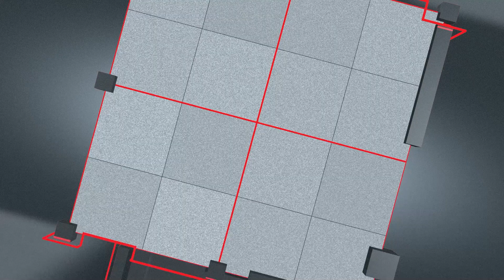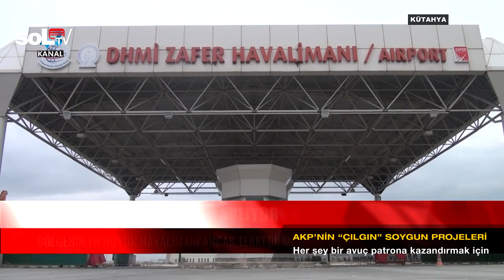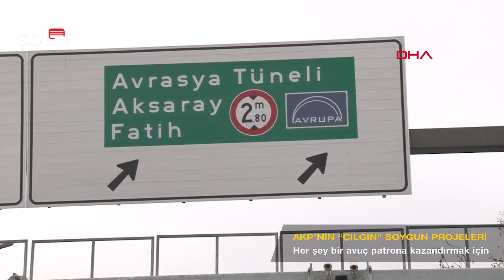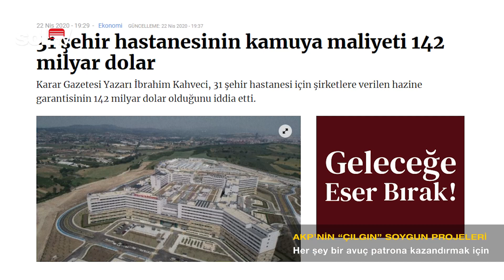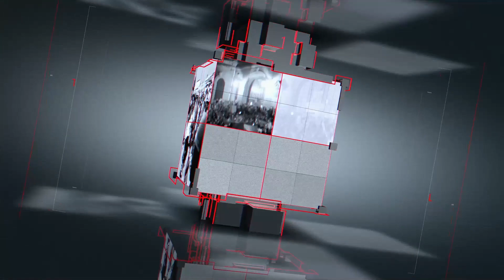soL Bakış - AKP’nin Çılgın Projeleri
Her şey bir avuç patrona kazandırmak için. Ekonomik krizin yükünü emekçiye yükleyerek kurtulmaya çalışan AKP'nin "Çılgın Projeleri"nin salgın nedeniyle artan yükü de halkın sırtında.